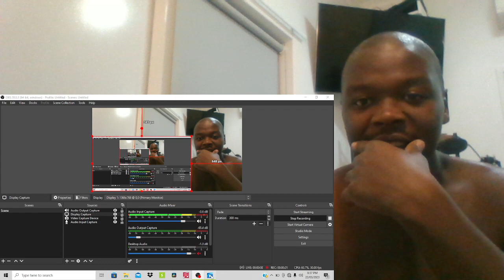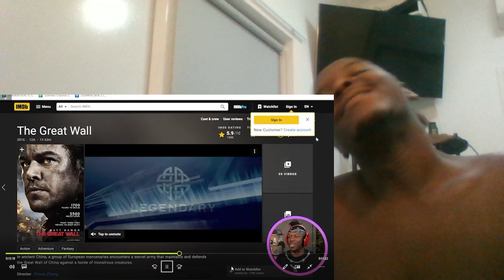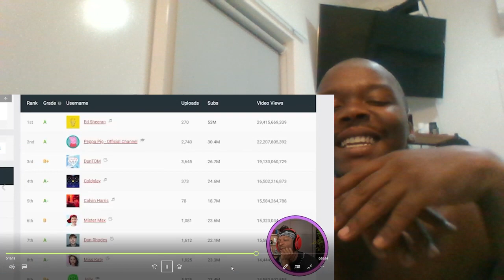KSi Reacting To My Public Appearances [@jjolatunji](Reaction Video)